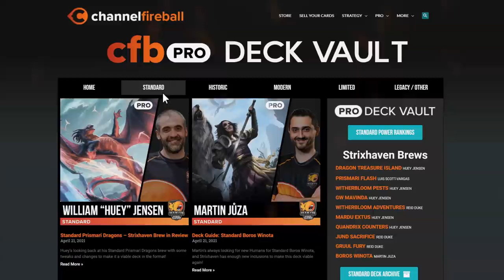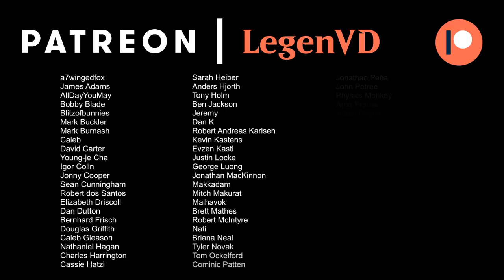MTG Arena - Forgotten Realms Quick Draft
D&D Adventures in the Forgotten Realms Quick Draft on Magic: The Gathering Arena.

00:00:00 - Draft
00:13:36 - Match 1
00:24:44 - Match 2
00:29:38 - Match 3
00:31:54 - Match 4
00:37:03 - Match 5
00:41:26 - Match 6
00:51:39 - Match 7
01:01:45 - Match 8